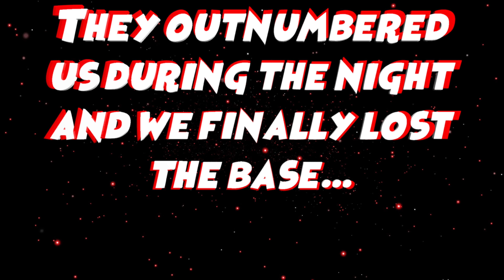A NEW ADVENTURE! Big NOOBS ON GENESIS / EP1 "Hard Beginnings"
Hello everybody! Big NOOBS are back on Ark !
Here is the beginnig of our new adventure on official servers on Genesis!
I hope you all enjoy the video, and let me know if you get any recommandations of what you would like to see in the next episodes!